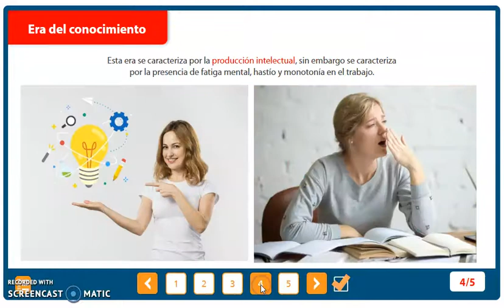Salud y Seguridad Ocupacional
Dar a a conocer  la normativa sobre seguridad y salud ocupacional,  de una manera divertida, es crear más sentido de pertenencia y compromiso en tus colaboradores.